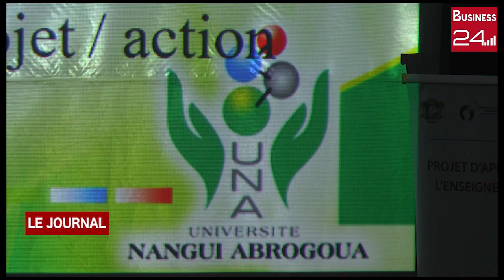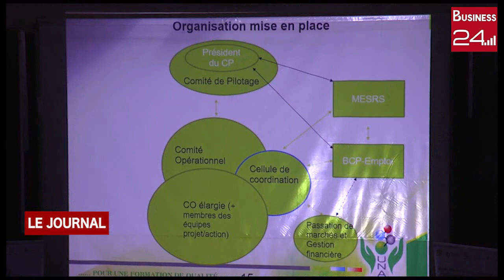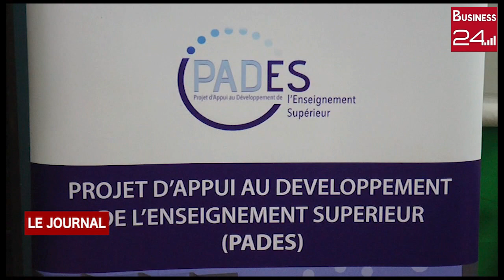ENSEIGNEMENT SUPERIEUR / CONTRAT DE PERFORMANCE L' Université Nangui Abrogoua fait le ...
ENSEIGNEMENT SUPERIEUR / CONTRAT DE PERFORMANCE: L' Université Nangui Abrogoua fait le point du CDP